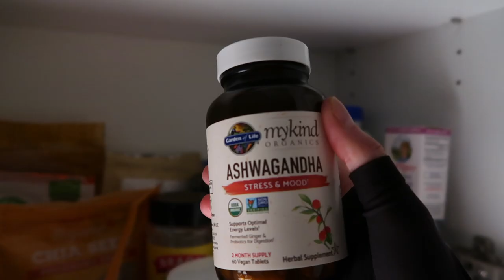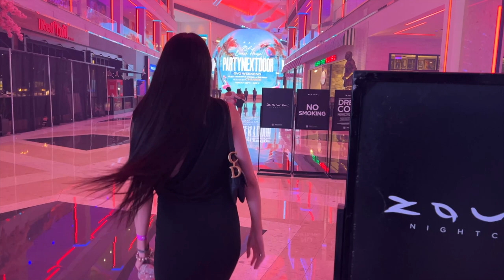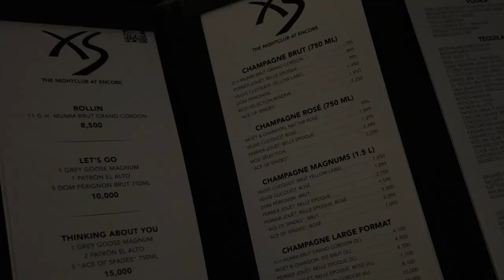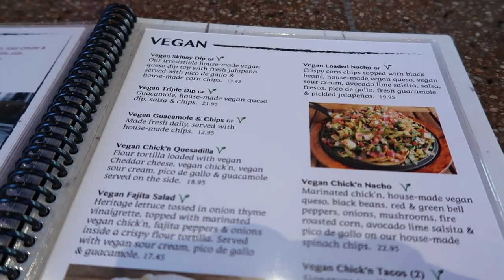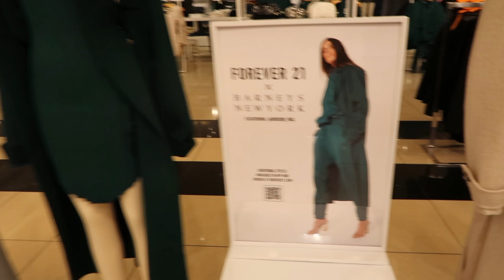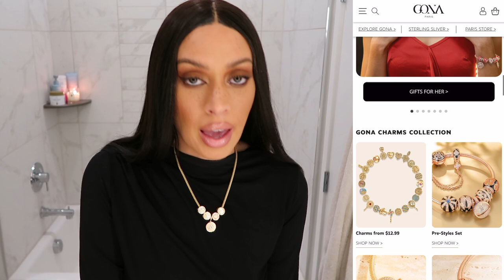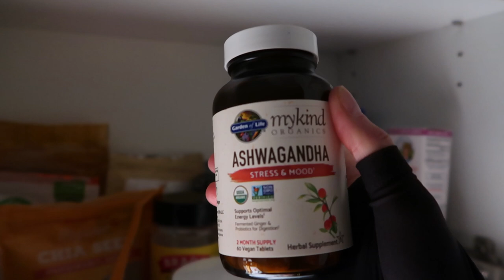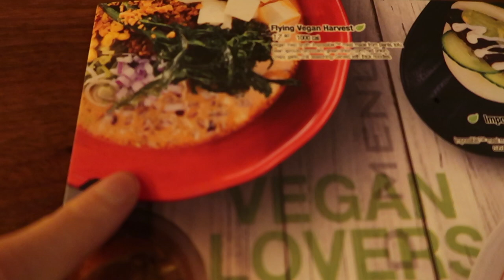✨it girl week in my life COZY FALL VLOG! Forever 21 x Barneys New York, stormy nights, comfort food✨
fall vlog fashion haul 2023 it girl week in my life forever 21 barneys new york fashion try on, sofia richie style, how to be that girl, living in las vegas, how to be productive, healthy with self care & wellness! use code Tyme25 for 20% OFF!

my it girl soft glam makeup routine I wear everyday the best natural, flawless glowy makeup! great for beginners too!

things i do:
cozy stormy nights in
forever 21 x barneys new york try on fashion haul
clean girl makeup tutorial
and just like that marathon
ramen date night
yoga reset and grwm
calvin harris xs nighclub at wynn
comfort vlog

places i visit:
zouk nightclub dj snake
fremont street

places i eat:
nacho daddy
jinya
starbucks fall drinks 2023: pumpkin spice frap no whip, apple cider apple crisp oatmilk macchiato, iced matcha, matcha frap, a
alani kimade